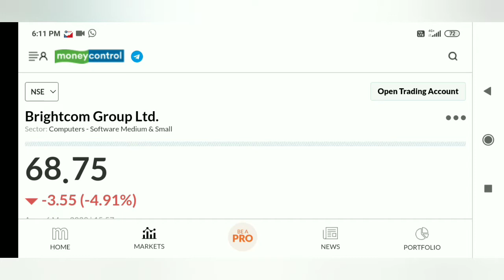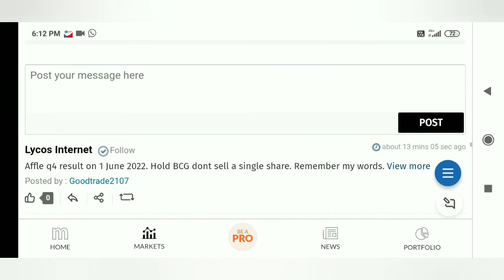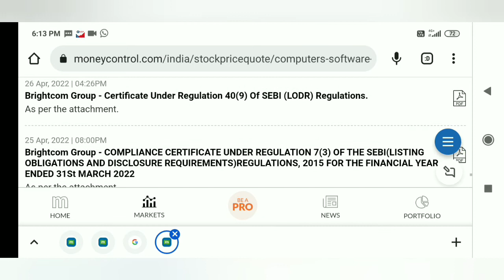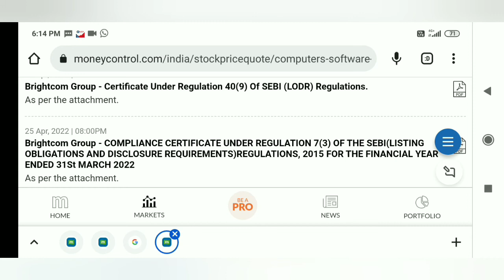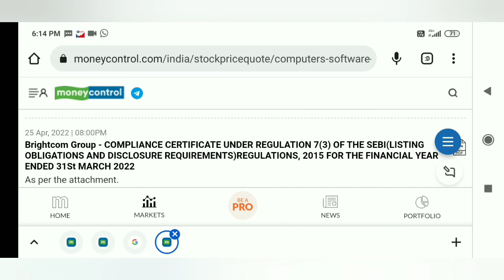BCG share latest news ! BCG share latest news today ! BCG share bonus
Penny Stocks
Stock Market
Share Market
Multibagger Penny Stocks
Multibagger Share